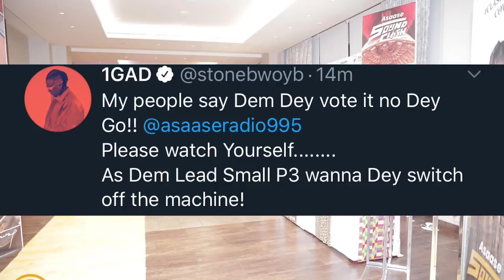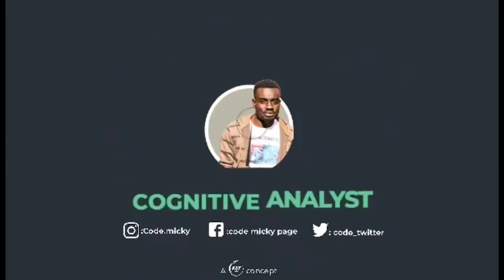Asaase radio sound clash voting complete: SHATTA WALE wins, STONEBWOY not happy with results